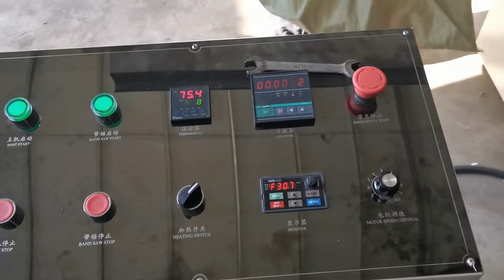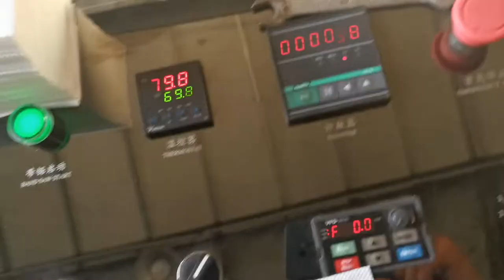Double decks 1/6 fold table napkin tissue paper folding machine with with embossing heating device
supplier M.B:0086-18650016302 (Wechat and WhatsApp) .Mail: , Napkin paper machine | napkin paper folding machine | napkin paper embossing machine | napkin paper printing machine | napkin paper production line | napkin paper making machine | serviette paper machine | napkin paper cutting machine